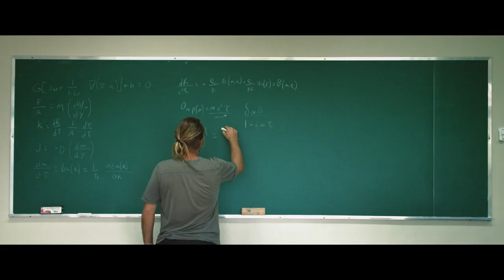fendas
Catarina est chercheuse en physique quantique. Elle étudie les espaces sonores cachés dans les variations de la lumière. En se plongeant dans des images qu’elle distord, Catarina découvre une nouvelle forme de spectre sonore, qui semble lui donner accès à une autre temporalité.